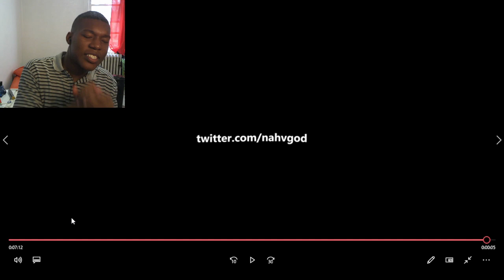Rebirth Movement is Back! 😍 REACTION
Rebirth Movement is Back! 😍